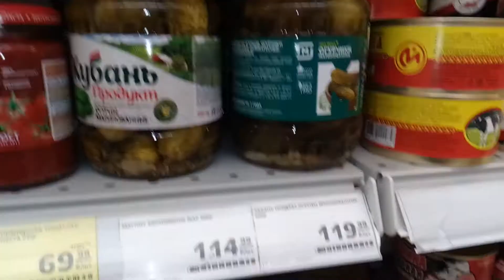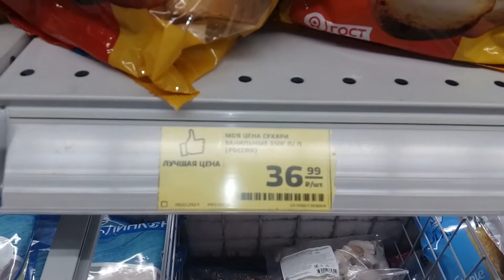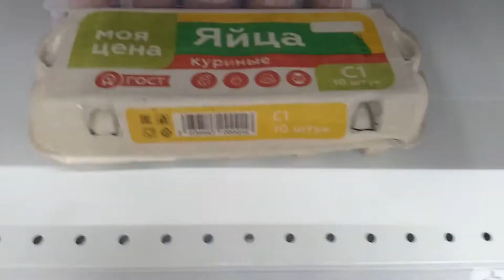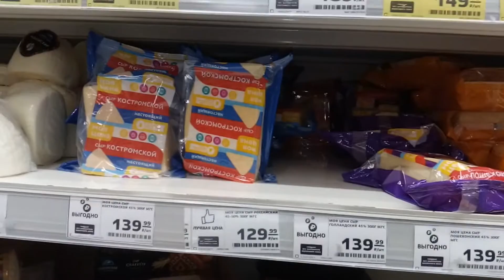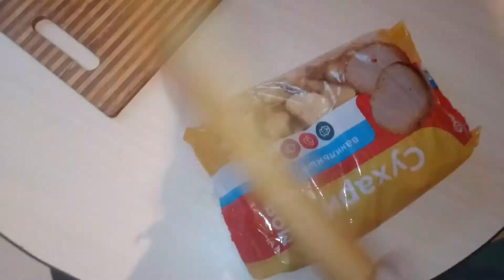Праздничный стол из продуктов "МОЯ ЦЕНА", на 23 февраля!!!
макароны получились нормальные.
салат тоже норм, но колбаса в сыром виде так себе, лучше добавить курицу!
десерт получился просто великолепный!!!